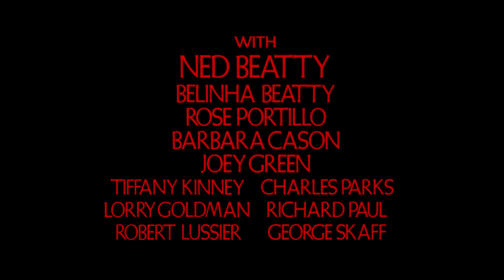Exorcist II The Heretic Opening Titles (Director's Restored Version aka Original Home Video Version)